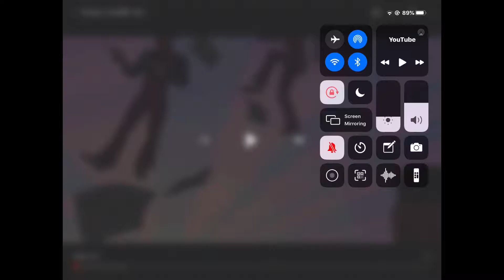A scene for Mac jeffy